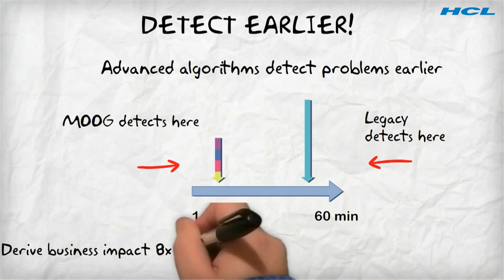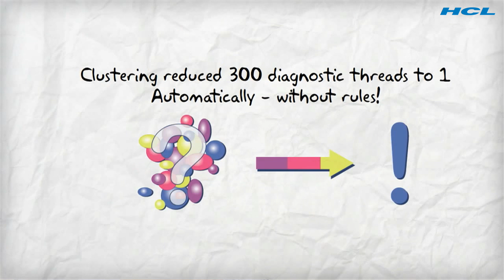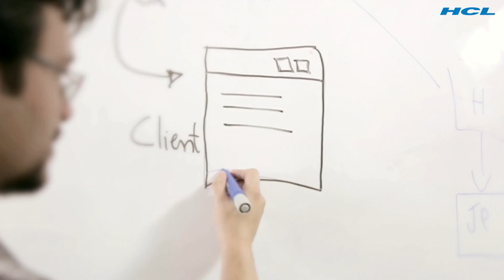Moogsoft Joins HCL to Realize Shared Automation Goals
Moogsoft partners with HCL reinforcing HCL’s Automation platform DryICE, with data science and machine learning – revitalizing digital experiences with robust analytics expertise.